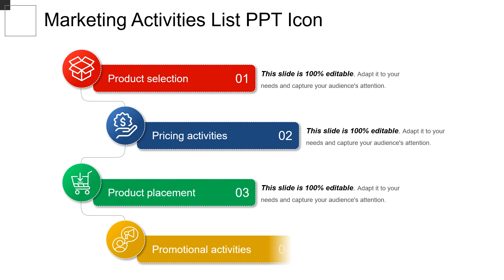Marketing Activities List PPT Presentation Template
Summarize step by step marketing actions which will help to achieve business goals with the use of this fully customizable marketing activities list PPT template.